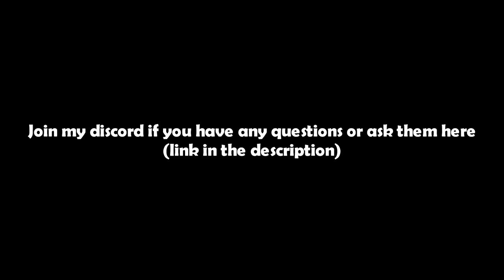Taliyah Self Coaching - Lots of general Taliyah and Midlane Tips - Taliyah Guide - League of Legends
► Small Taliyah Guide in which I do some self Coaching - I try to present some general Taliyah Tips and Tricks and how to improve on macros and micro gameplay

► You liked my tutorials / coaching series and want a private lesson on learning Taliyah or midlane in general?
(link below) and let's set up a session!
I will give you there all the details (pricing, general checkup on account, spectating a game, screen-sharing the mistakes post game through skype and giving you a text file with all the mistakes and extra tips).

► SONGS: -